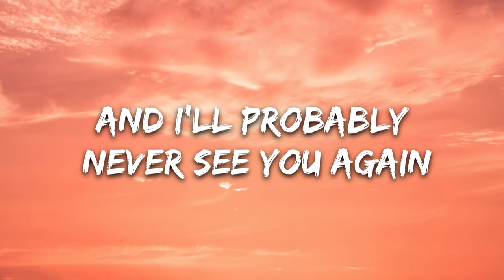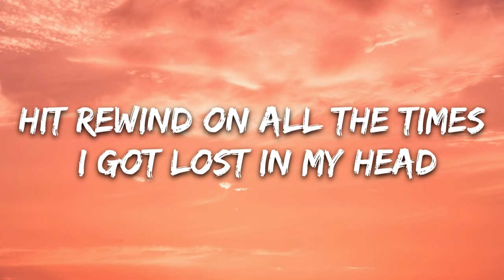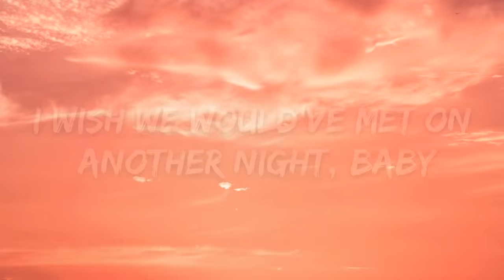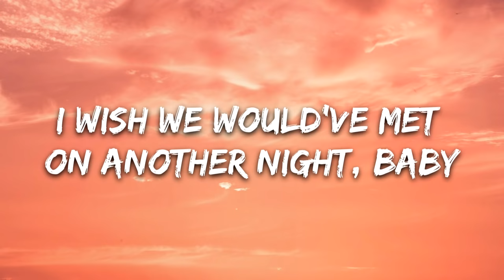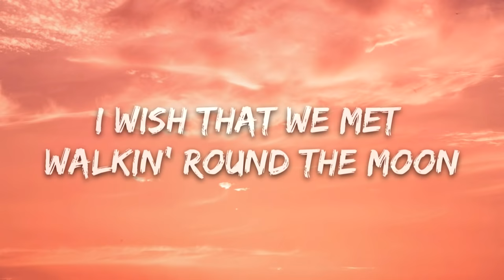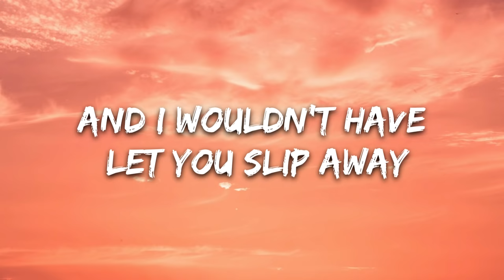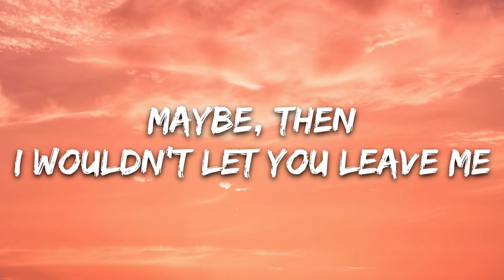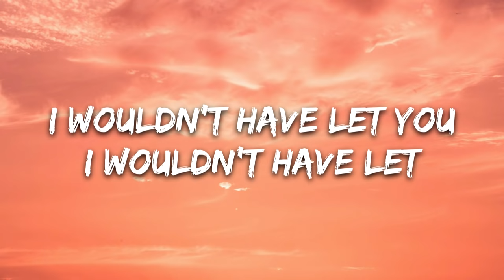Lauv - Sims (Lyrics)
🎤 Lyrics: Lauv - Sims

[Verse 1]
I wish that you and I lived in the Sims
We could build a house and plant some flowers and have kids
But we're both at some trashy Halloween party downtown
And I'll probably never see you again
I wish that we lived on a VHS
I'd erase the things I said and that I'll probably say again
Hit rewind on all the times I got lost in my head
But I guess I'll never see you again
I'll probably never see you again

[Chorus]
Oh, goddamn
I wish we would've met on another night, baby
Maybe, then
I wouldn't let you leave me
Yeah, oh, goddamn

[Post-Chorus]
I wouldn't have let you
I wouldn't have let

[Verse 2]
I wish that we met walkin' round the moon
And I'd say nice to meet you, 'stead of saying nice to know you
I try to impress you with some bulls*** 'bout my name
At least I wouldn't be too drunk to stay
And I wouldn't have let you slip away

[Chorus]
Oh, goddamn
I wish we would have met on another night, baby
Maybe, then
I wouldn't have let you leave me
Yeah, oh, goddamn